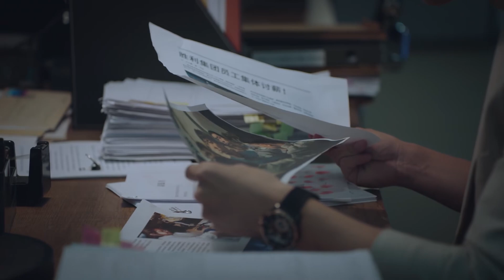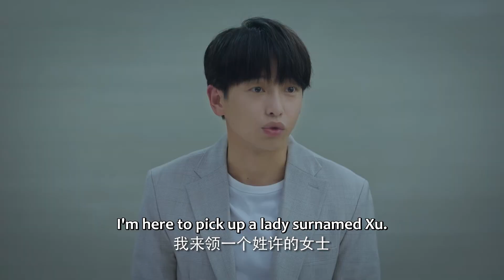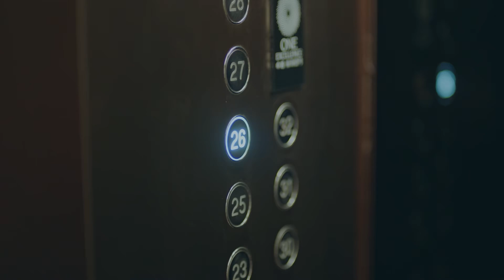猥琐男酒吧猥亵少女，灰姑娘霸气解救，把坏人送进警察局！【女士的法则 Lady of Law】